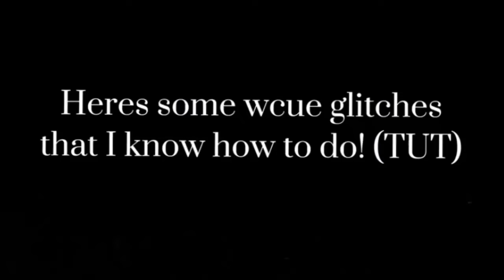(UPDATED) WCUE Fur/Eye/Paw Color Glitch Tut with Impatiens Headpiece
WCUE fur color glitch tut

Thank you very much orbitwcue on Tiktok!